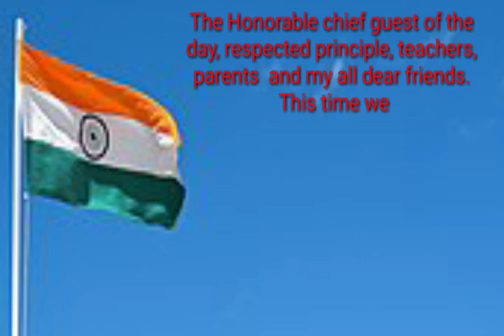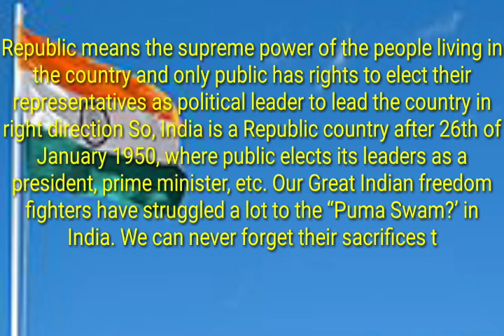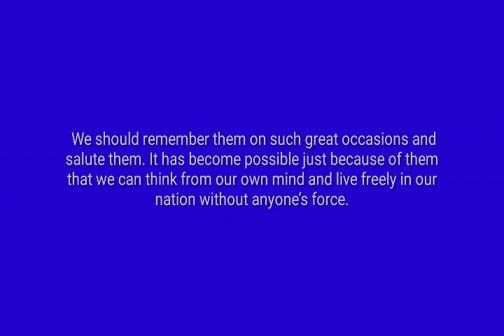26 January Speech in English 2020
26 january republic day speech 2020 in English. The Honorable chief guest of the day, respected principle, teachers, parents and my all dear friends. This time we are celebrating 70th Republic day of India that is why we are gathered here. Today I am going to speak few words about republic clay which is a very special day for all Indian citizens and wish to all of you a very happy republic day. India celebrates the Republic Day every year on the 26th of January from 1950 because at this day India was declared as the republic country as well as constitution of India came into force after independence of long years of struggle. India got independence on 15th of August in 1947 and two and half years later it became a Democratic Republic. Republic day in India has a great importance in the history as it tells us all about each and every struggle of Indian freedom fighters.
Republic means the supreme power of the people living in the country and only public has rights to elect their representatives as political leader to lead the country in right direction So, India is a Republic country after 26th of January 1950, where public elects its leaders as a president, prime minister, etc. Our Great Indian freedom fighters have struggled a lot to the “Puma Swam?’ in India. We can never forget their sacrifices towards our country. They did so that their future generations may live without struggle and led country ahead. We should remember them on such great occasions and salute them. It has become possible just because of them that we can think from our own mind and live freely in our nation without anyone’s force .  There is also a big exhibition of the Indian culture and tradition takes place by the different Indian states to show the ‘Unity in diversity‘ in India.
Before ending this speech I’d like to thank you all for giving me a chance to express my feelings about republic day and I am proud to be an Indian where we have all types of independence.